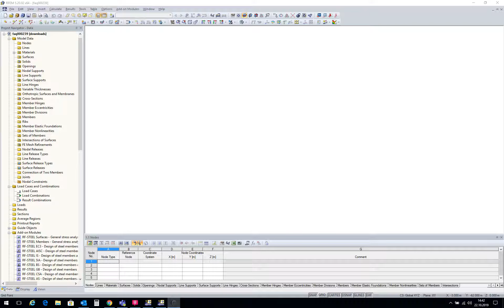[EN] [PT] FAQ 000239 | Qual teoria de flexão deve ser utilizada para o cálculo de placas e cascas...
Pergunta:
Qual teoria de flexão deve ser utilizada para o cálculo de placas e cascas, Kirchhoff ou Mindlin?

Resposta:
Na caixa de diálogo "Parâmetros de cálculo", pode selecionar entre as duas teorias de flexão (ver Figura 01).

No cálculo de acordo com Mindlin, as deformações da força de corte estão incluídas, mas não são consideradas de acordo com Kirchhoff. Isto é, a teoria de Mindlin leva a resultados mais precisos no caso de placas e cascas mais espessas, a teoria de Kirchhoff no caso de elementos finos.